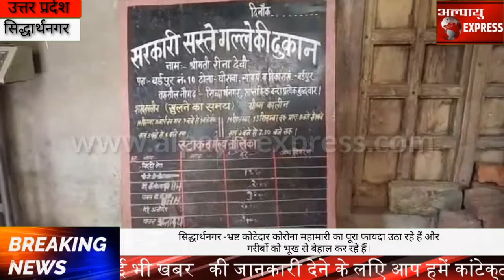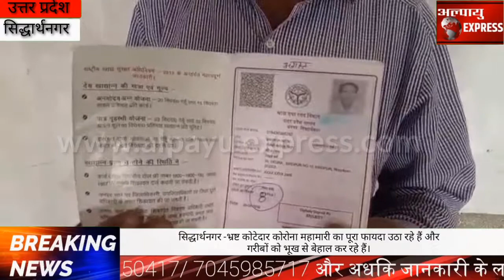सिद्धार्थनगर -भ्रष्ट कोटेदार कोरोना महामारी का पूरा फायदा उठा रहे हैं और गरीबों को भूख से बेहाल कर र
सिद्धार्थनगर -भ्रष्ट कोटेदार कोरोना महामारी का पूरा फायदा उठा रहे हैं और गरीबों को भूख से बेहाल कर रहे हैं।